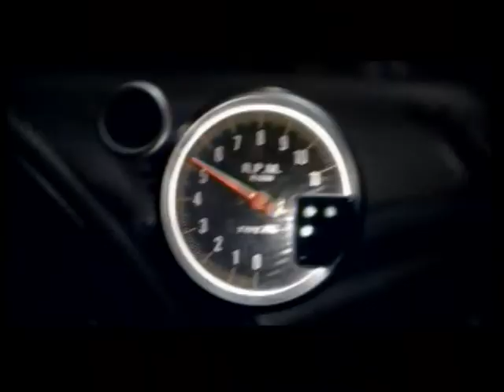TC Deportes - Primera emisión - Martes 2 de julio 2013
Segmento deportivo presentado por Jaime Macías (@jaimefmacias)